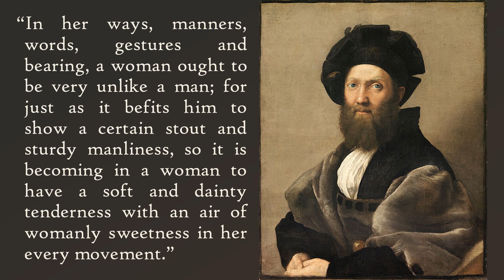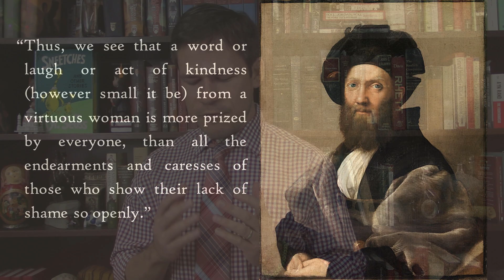The Courtly Lady of the Renaissance (Book of the Courtier: Part 2)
For a classroom friendly version of this primary source document,

While Baldassare Castiglione wrote the Book of the Courtier primarily to advise young men how to win the favor of a ruler and become his trusted advisor, part of the book is dedicated to examining the qualities of an ideal courtly lady in Renaissance Italy. Castiglione presents a view of women that was typical of Renaissance humanists. Is this view of ladylike behavior still relevant, at all, in the twenty-first century, or does it represent the views of an obsolete patriarchy? You decide!

This lecture will be helpful to students preparing for the AP European History exam, as well as students who are taking Western Civilization courses and specialized courses in the Renaissance.